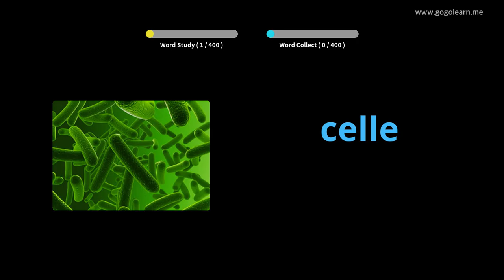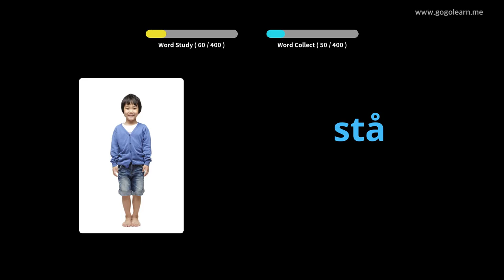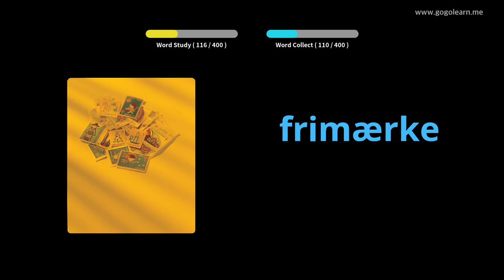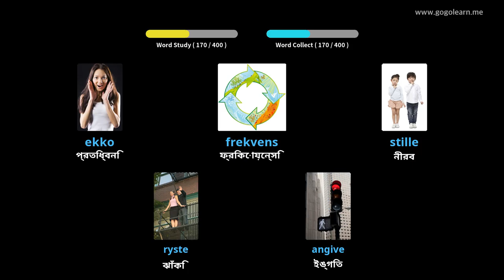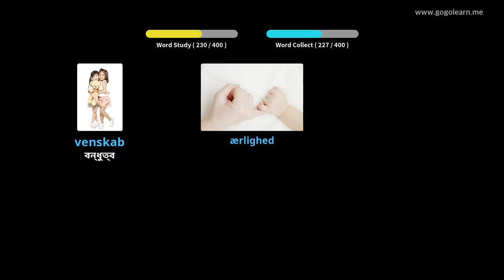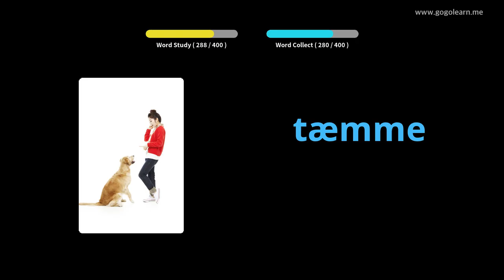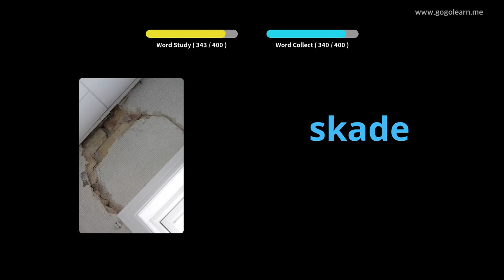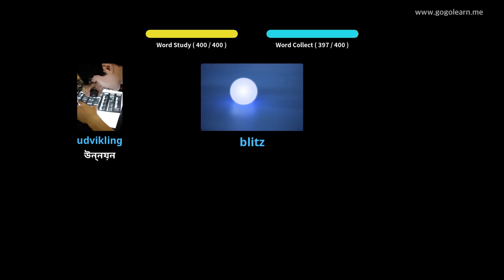ডেনমার্কের ছবি সহ শিখুন | ডেনমার্কের শব্দভাণ্ডার মাধ্যমিক বিদ্যালয় ৩ | Golearn